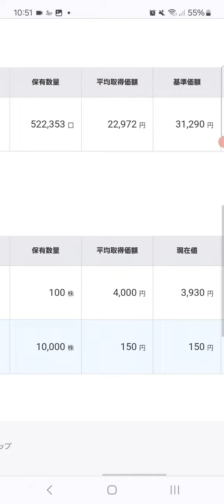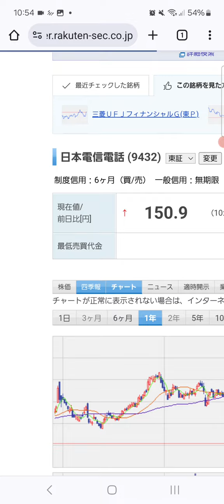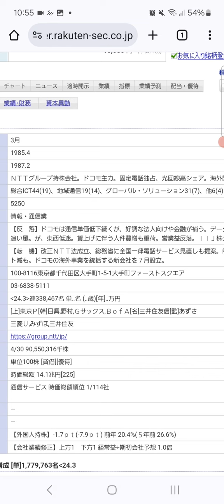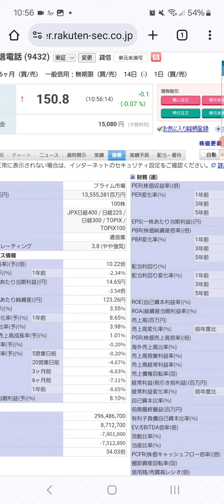NTT 約定しました 0079かも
・NTT

カモネギさんと考えるお金の話
このシリーズは

この動画を見ていただいた前提です。
毎回「投資は自己責任で」って言うのが面倒くさいので。